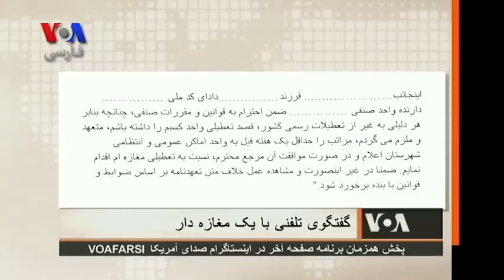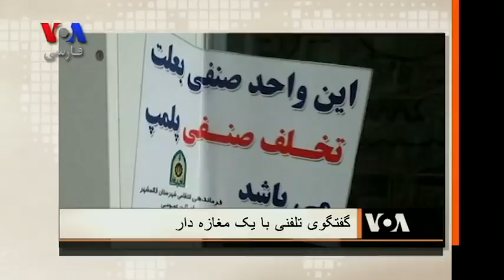بخشی از صفحه آخر/ گزارش یک مغازه دار بهایی درباره فشارها بر آنها